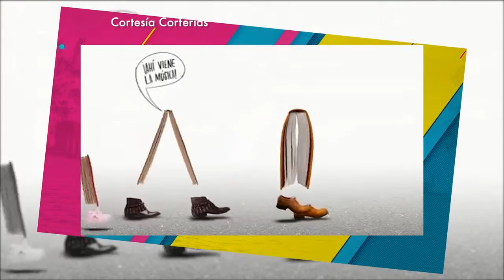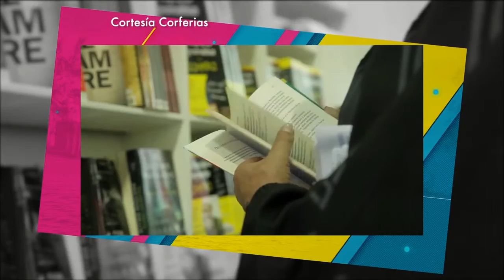Inició la Feria Internacional del Libro en Bogotá